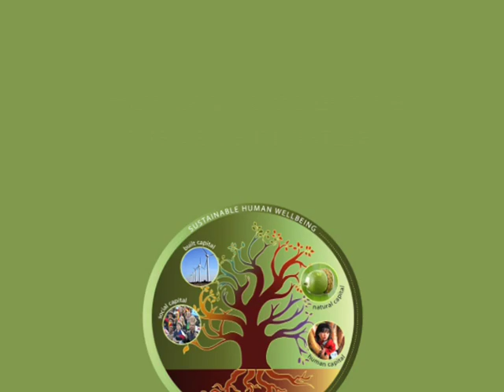How Can We Value Nature?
Robert Costanza, Josh Farley, and Jon Erickson answer the question: "How can one value nature?"